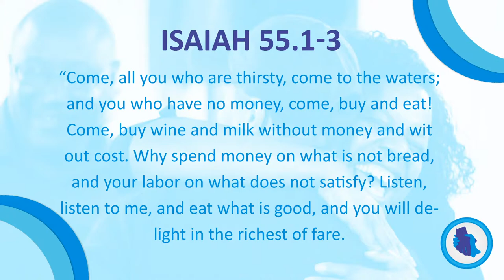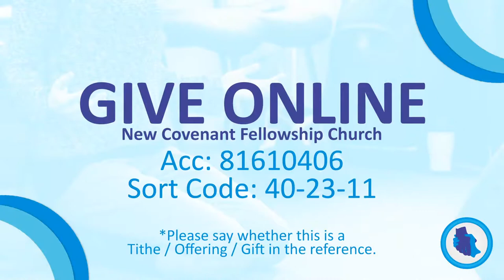Live Service - 14th of June